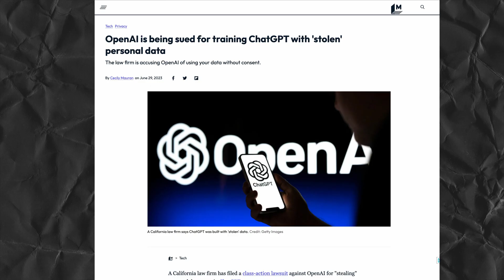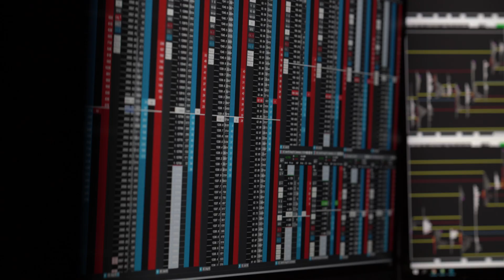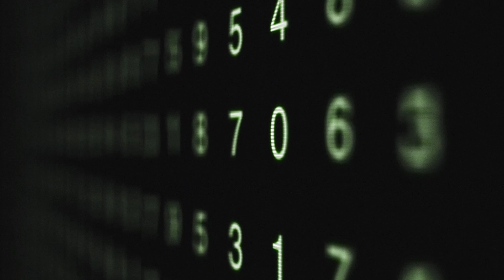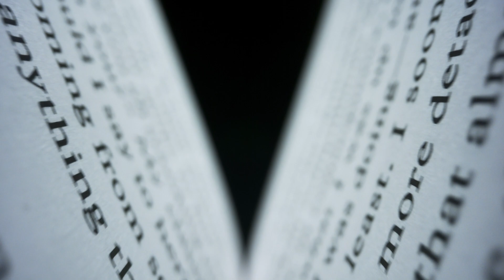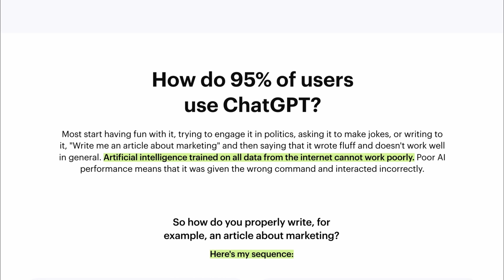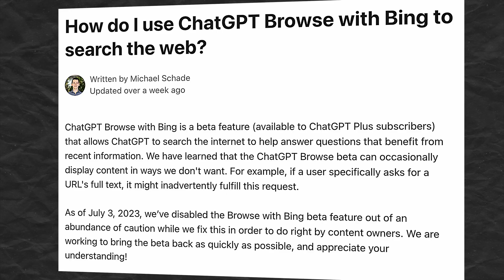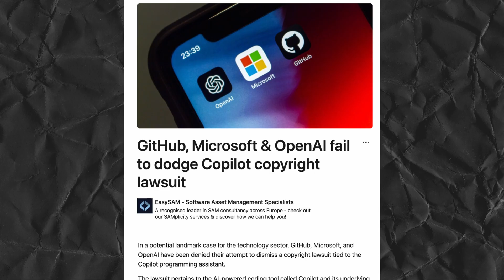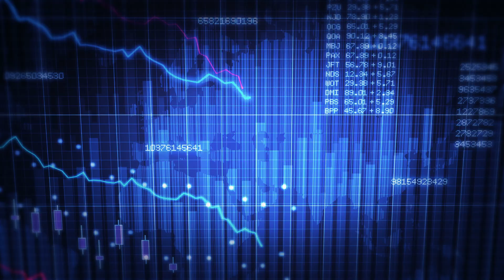ChatGPT Termination – officially! What's next?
How does the final AI revolutionize your efficiency? In what ways can ChatGPT 4.5 – officially the last AI, optimize your performance? Every day, the impact of artificial intelligence is increasingly felt, leaving people amazed by its potential! Today, ChatGPT 4.5 can undertake a plethora of tasks, liberating people to be exponentially more productive as many tasks can be executed autonomously and within a blink of an eye! But as we bid goodbye to the most popular AI tool, let's dive into the mechanisms of ChatGPT 4.5 and learn how it has been instrumental in changing the face of AI assistance, and see what the implications might be of this powerful tool's shutdown.